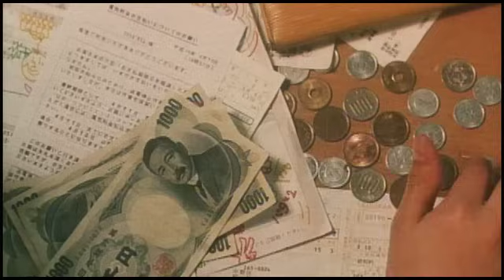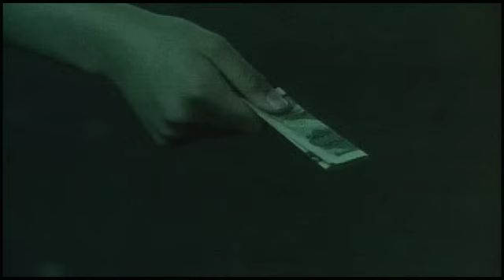『誰も知らない』予告編 ビデックスJPで配信中！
『誰も知らない』はビデックスJPで配信中！

生きているのは、おとなだけですか。

■あらすじ
都内の２ＤＫのアパートで大好きな母親と幸せに暮らす４人の兄妹。しかし彼らの父親はみな別々で、学校にも通ったことがなく、３人の妹弟の存在は大家にも知らされていなかった。ある日、母親はわずかな現金と短いメモを残し、兄に妹弟の世話を託して家を出る。この日から、誰にも知られることのない４人の子供たちだけの『漂流生活』が始まる・・・・・・。